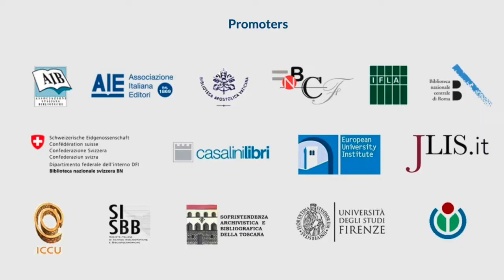BC 2021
BC 2021 introduzione